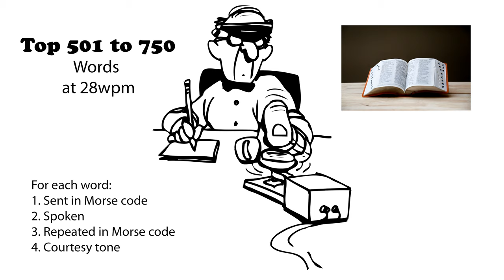Top 501 to 750 Words 28wpm